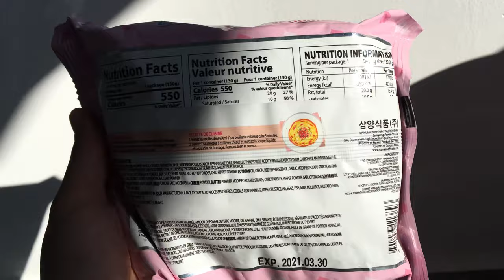#30 LẦN ĐẦU THỬ MÌ KHÔ GÀ SAMYANG VỊ PHÔ MAI CABONARA - Một Buổi Sáng Đẹp Trời Tại Đà Lạt 😊😊😊BẢO MÓM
LẦN ĐẦU THỬ MÌ KHÔ GÀ SAMYANG VỊ PHÔ MAI CABONARA - Một Buổi Sáng Đẹp Trời Tại Đà Lạt 😊😊😊